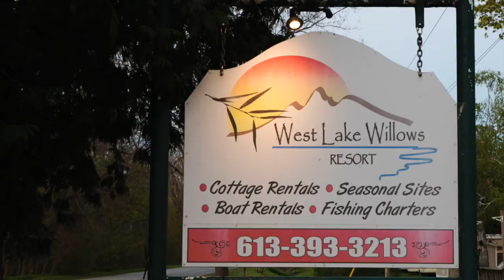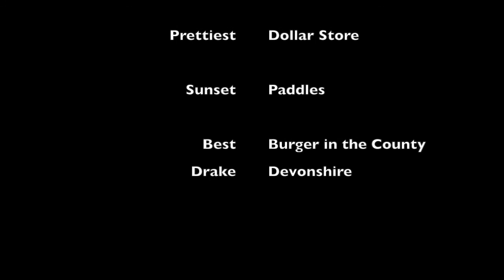West Lake Willows Prince Edward County May 2016